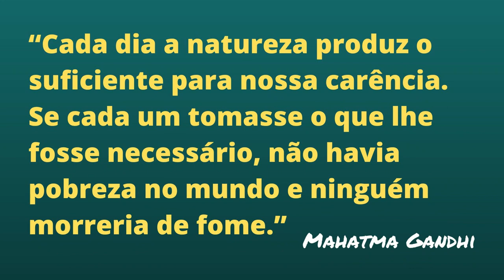Surubim agonizante - Rio altoense pede socorro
Em nosso ví­deo de hoje: Surubim agonizante - Rio altoense pede socorro, deixe os seus comentários. Notícias, comentários e editoriais. Jornalismo e liberdade de expressão. Informações do Piauí­, do Nordeste e do Brasil. Toni Rodrigues Além da Notícia. Obrigado e vamos adiante.